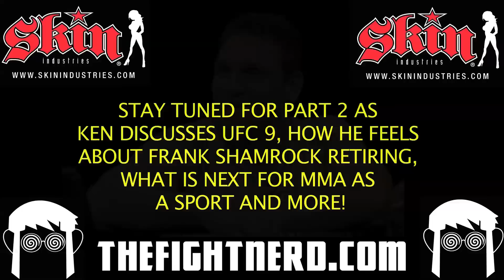Ken Shamrock talks steroids in MMA & fight against Pedro Rizzo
Living legend in MMA Ken Shamrock talks with The Fight Nerd about his upcoming fight against Pedro Rizzo at Impact FC 2 in Australia on July 18. Shamrock discusses his strategy, if ring rust will be a problem and how he expects the fight to unfold. We then talk about his recent interview on HDNet's Fighting Words with Mike Straka and clear up some things he mentioned about steroids and who he thinks is really responsible for their use in MMA, as well as why steroids should be allowed to some extent.